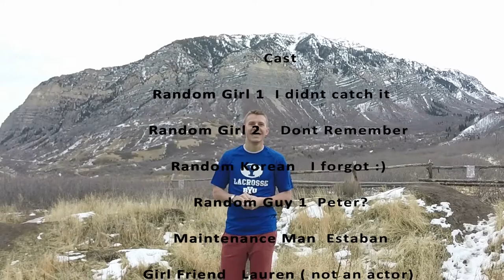The Science of, "The Happy Happy"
Big Thanks to Dr. Hill for teaching us all this good stuff! Please give me a good grade!

I am really proud of this video, for a few reasons:
1. How awkward it was to film it.
2. How much it made me stretch and actiually apply what i talk about.
3. How much fun it was to make!

Thanks to all the random people involved, and all the onlookers who had confused looks on their faces :) Stay Classy America.